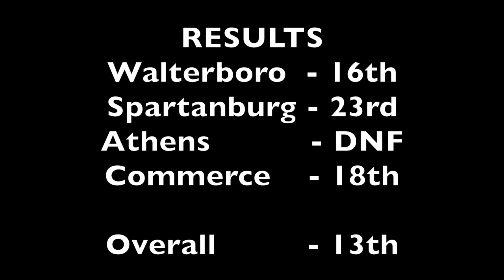SPEEDWEEK CARNAGE - pro men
USA CRITS - SPEEDWEEK

PRO MEN

2018

Ended up 13th overall. Check out some of the footage I was able to catch!